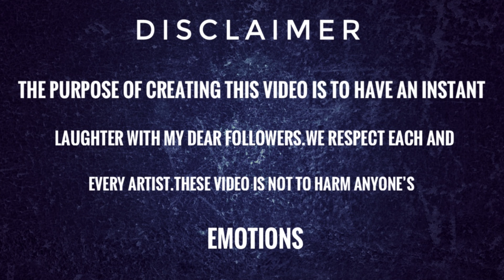dil laga liya maine tumse pyaar karke Drawing meme - preity zinta -arjun rampa- alka yagnik